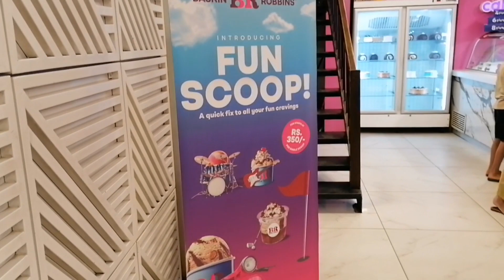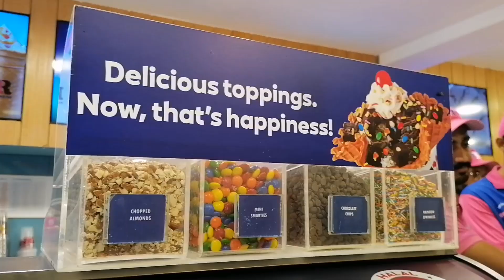Baskin Robbins Ice-cream | Best Icecream in Karachi